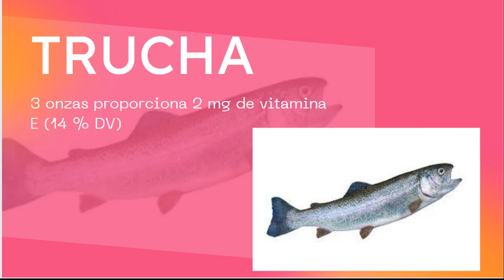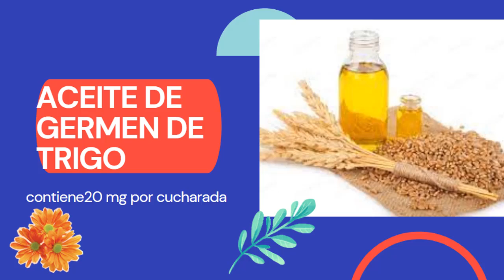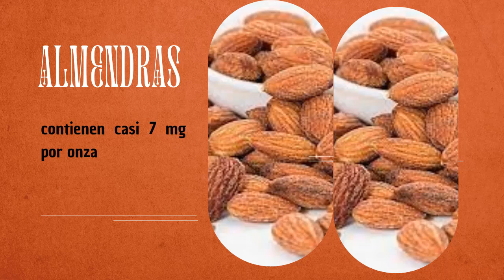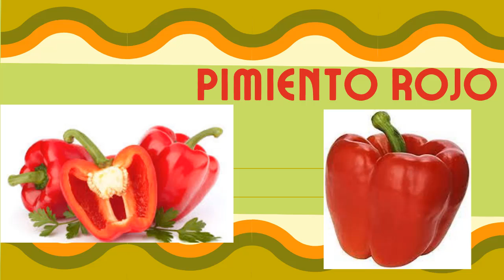🥑ALIMENTOS RICOS 🥦 EN VITAMINA E 🍤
La Vitamina E es un nutriente que hace maravillas en nuestro organismo, mira aquí cuáles son los alimentos que son una fuente abundante de este antioxidante.